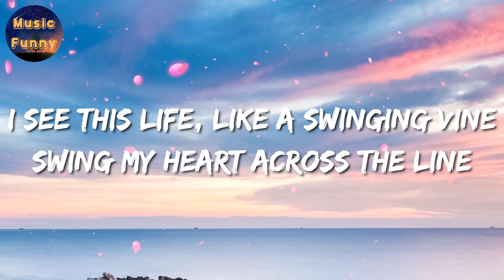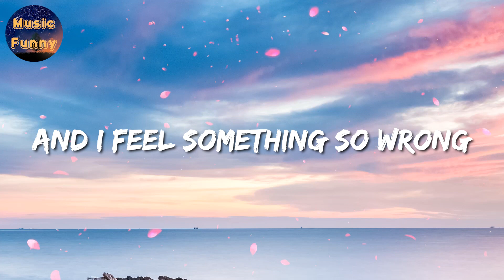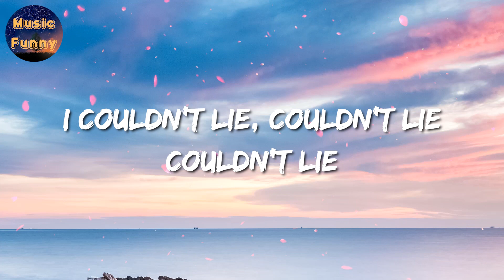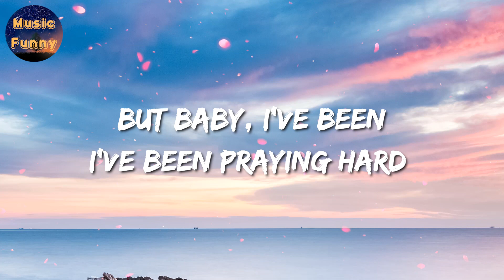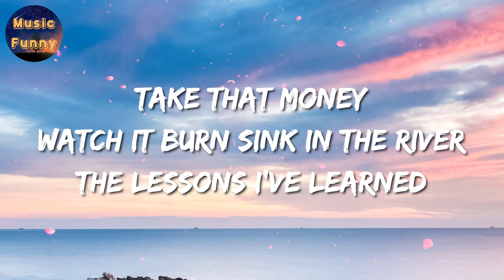🎧 OneRepublic || Counting Stars (Lyrics)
[Pre-Chorus]
I feel something so right doing the wrong thing
I feel something so wrong doing the right thing